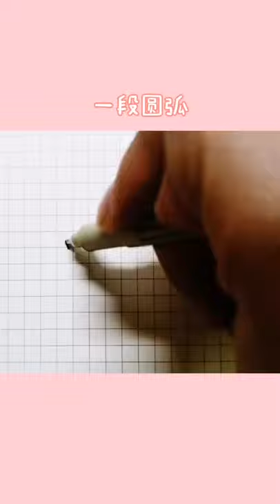【七七简笔画】 是你的inksans吗#画画教程 传说之下我在這裡教大家簡筆劃、油畫、水彩畫、兒童畫、國畫等、人物畫、兒童畫等！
每天都會更新視頻#新來的小伙伴們🙏記得點個關注喲~🔔 ！
1、Classical painting
2、2、 Romantic painting
3、 Realistic painting
4、 Impressionism, Neo Impressionism and Post Impressionism painting
5、 Painting coexisting with Post Impressionism